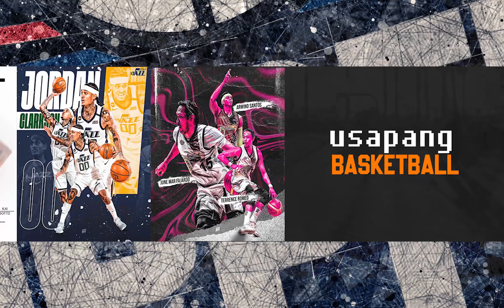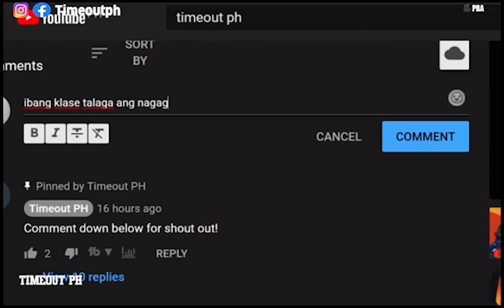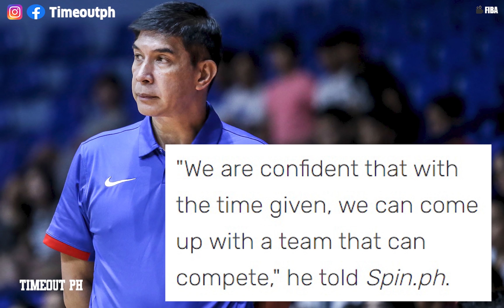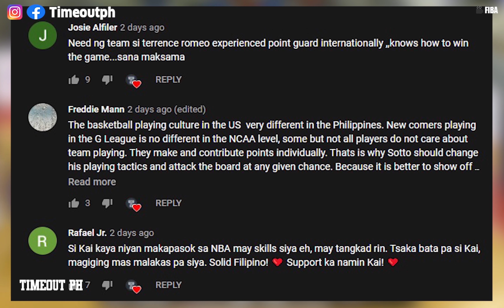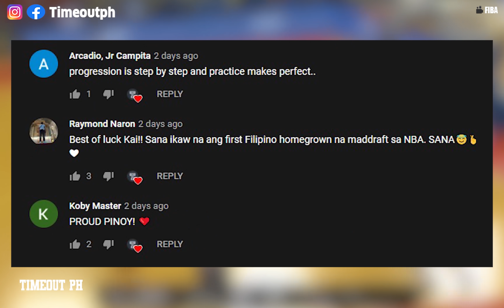Latest: Kai Sotto TINAPAT NI COACH CHOT REYES PATUNGKOL SA NBA│Gilas No Kai, No Problem!